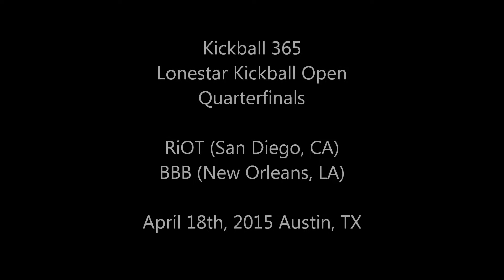LSKO 2015 Quarterfinals - RiOT vs BBB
Kickball365.com

Ausin, TX